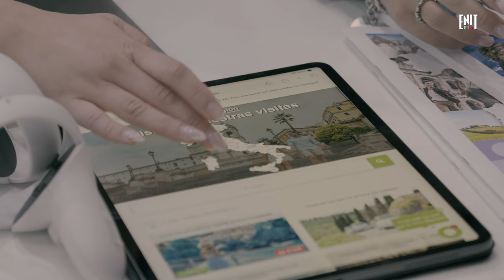ITALIA en la FIT 2023 de Buenos Aires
🇮🇹 Tuvimos el honor de acompañar al equipo de la ENIT – Italian National Tourist Board junto a la Embajada de Italia en la prestigiosa FIT (Feria Internacional de Turismo de América Latina) en La Rural, Predio Ferial de Buenos Aires

📸 Fue una producción de FOTOGRAFÍA y VIDEO durante los 4 días de exposición, en los que contamos con la participación de Donato De Santis y Matias Lammens, el Ministro de Turismo y Deportes de Argentina, junto con los Ministros y el Embajador de Italia